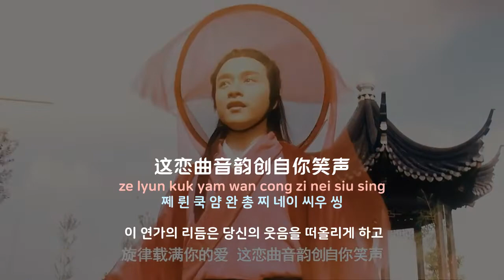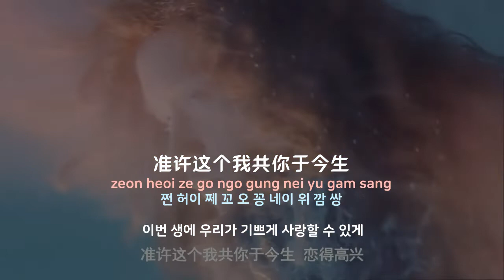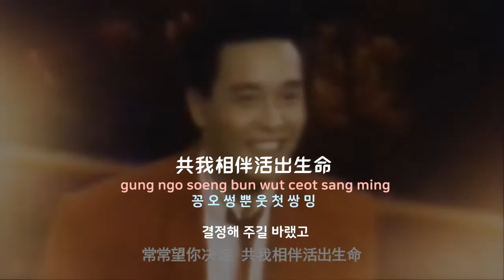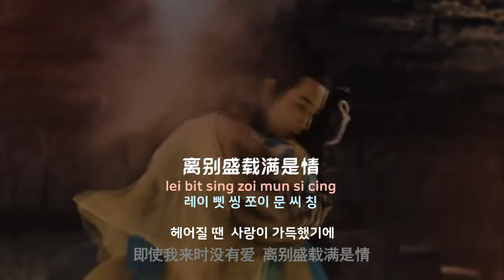[중국노래]한글가사/해석/자막/병음 장국영(张国荣)의 원니결정(愿你决定)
발표 : 2000년 작곡 : 나문총(罗文聪) 작사 : 임진강(林振强)